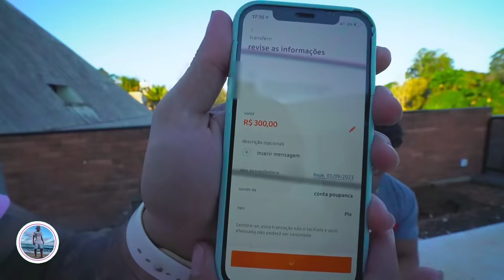DESAFIO IMPOSSÍVEL DA PISCINA CONGELADA ❄️ !! * quem sair por último ganha 300 reais * 💰